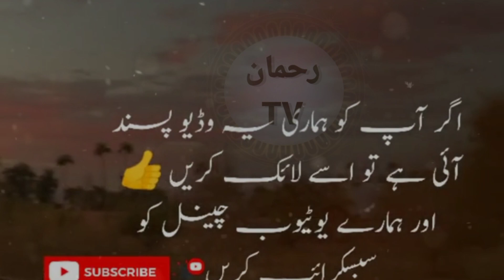islamic Status 2024 | islamic Naat Status |🏡 islamic Status Videos | Long Status |💸 Rozi Ka Wazifa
islamic status 2024 | islamic naat status |🌺 islamic status videos | long status | new status best |
islami status 2024
Rahman TV video
Rahman TV official